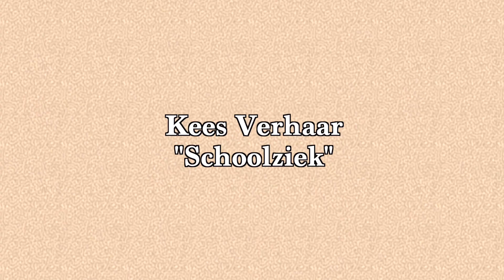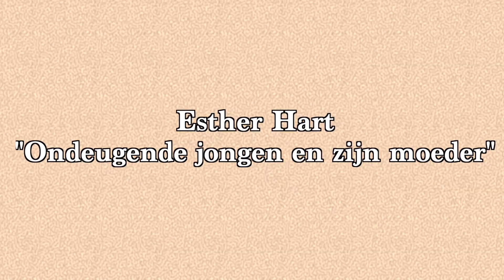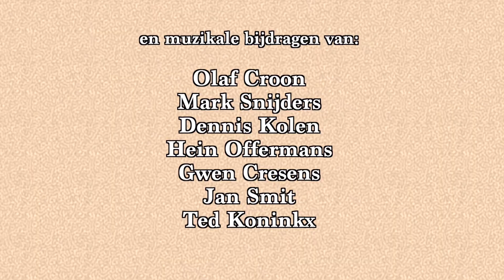DAT IS PIETJE BELL CD-trailer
November 2017 verschijnt bij uitgeverij ‘Pepper Books’ de biografie ‘Dát is Pietje Bell- Het geheime leven van Chris van Abkoude’  van Jan Maliepaard en Jan Oudenaarden.
De biografie bevat een uniek audiodocument met kinderliedjes, die na ruim 100 jaar(!)  voor het eerst tot leven zijn gebracht door een aantal Rotterdamse artiesten. Door het ondeugende karakter van deze liedjes waren deze in 1913, een jaar voordat Pietje Bell verscheen, aanleiding tot zeer veel ophef.
Het is vanaf 15 november 2017 allemaal te lezen en te beluisteren in deze boeiende en spraakmakende biografie!